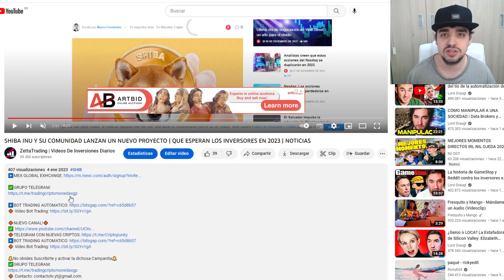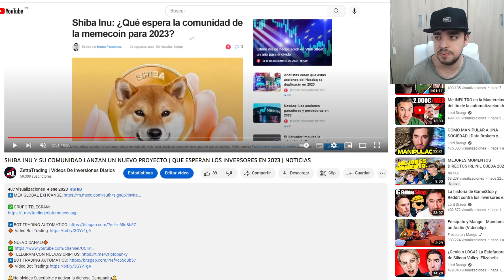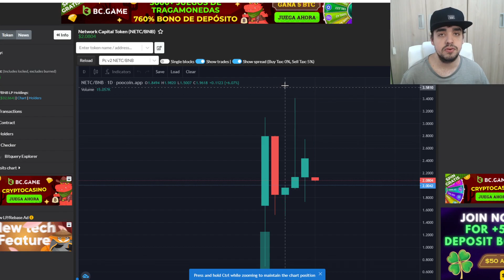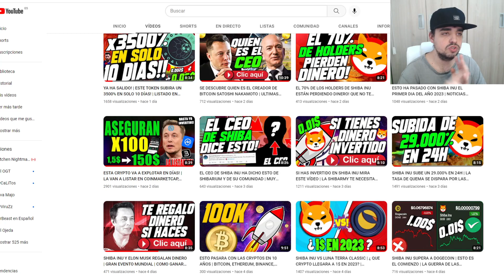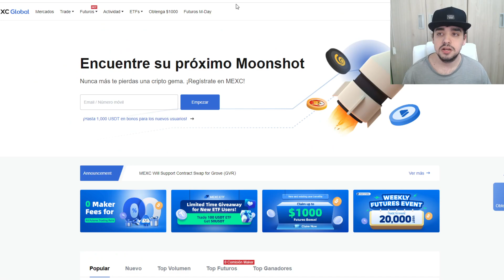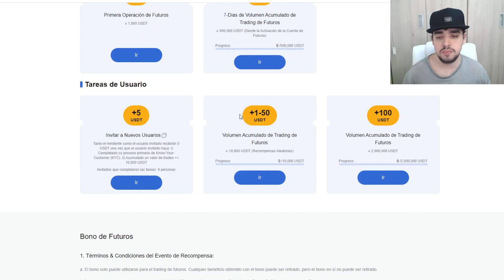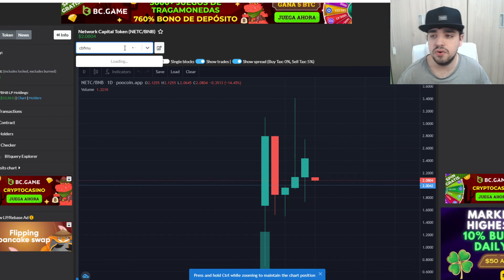PROXIMAS CRIPTOMONEDAS LISTADAS EN BINANCE | ¿Cómo invertir en las nuevas criptos listadas?